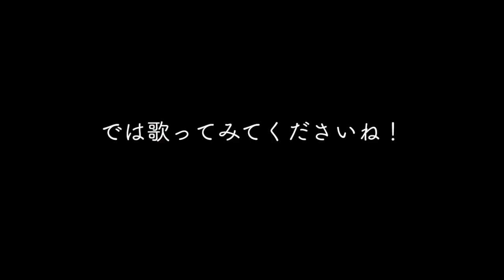コンコーネ50番 5番 歌い方のヒント・小川明子の声楽講座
コンコーネ50番 5番 歌い方のヒント

使用楽譜　コンコーネ50番　中声用（全音出版）
参考楽譜　コンコーネ50番　中声用（教育芸術社）